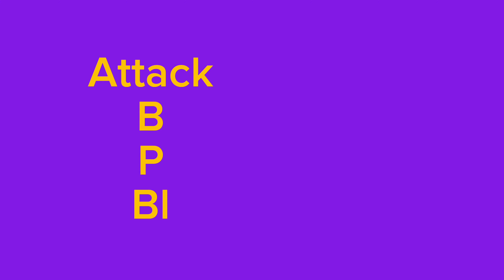Fun 2 Rhyme Part 5 but with Part 17 Genre